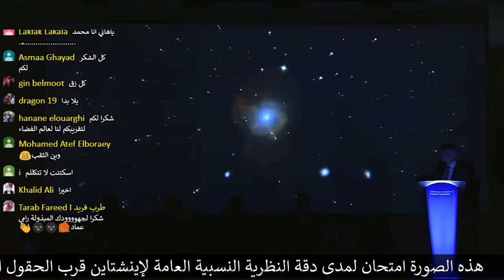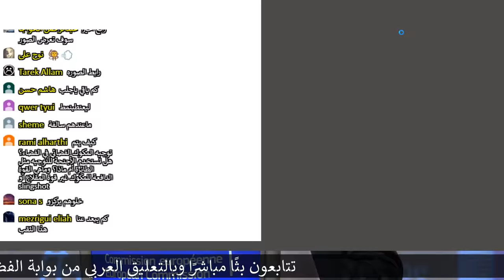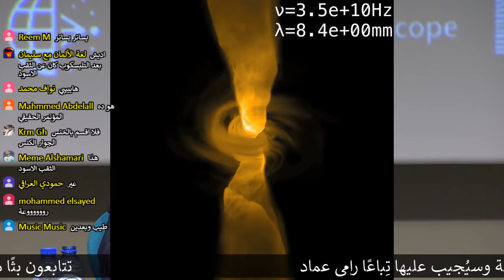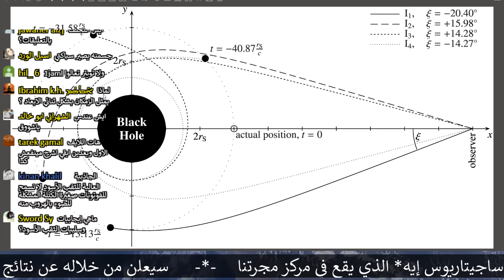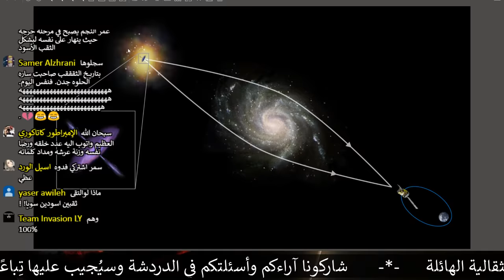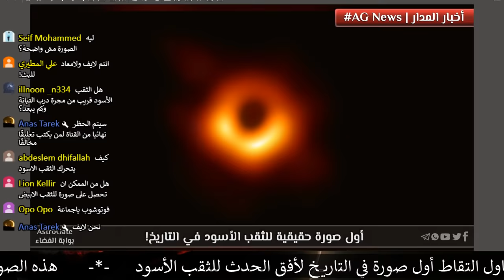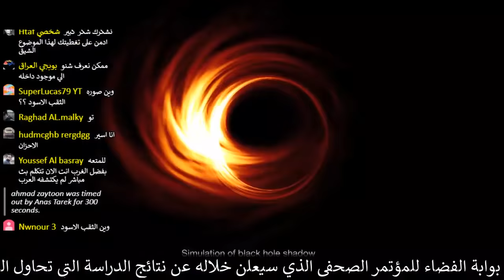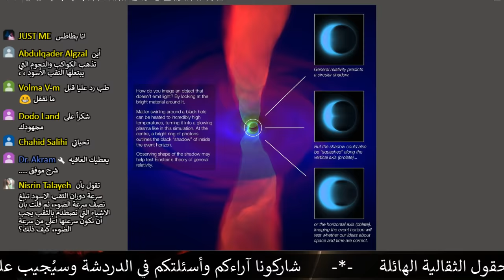أول صورة لأفق حدث الثقب الأسود في التاريخ | مباشر وبالتعليق العربي 🕳️🌌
كيف التقطت الصورة؟ وما هو شكل أفق الحدث؟ بث مباشر وبالتعليق العربي لأول صورة في التاريخ لأفق الحدث للثقب الأسود العملاق الذي يقع في مركز مجرتنا
لمعرفة التوقيت حسب منطقتك اضغط الرابط التالي

كونوا معنا في بث مباشر وبالتعليق العربي من بوابة الفضاء للمؤتمر الصحفي الذي سيعلن خلاله عن نتائج الدراسة التي تحاول التقاط أول صورة في التاريخ لأفق الحدث للثقب الأسود ساجيتاريوس إيه* الذي يقع في مركز مجرتنا. سيعرض المؤتمر الصحفي نتائج الدراسة وسيشرح تفاصيلها وصعوباتها الأربعاء 10 نيسان [أبريل] في تمام الساعة 13:00 بالتوقيت العالمي الموحد، وسنبثّه مباشرة وبالتعليق العربي على قناتنا على اليوتيوب بوابة الفضاء

هذه الصورة نتيجة تجربة بدأت في 2017 كتنسيق بين العديد من المراصد الموزعة على أربع قارات بهدف تحويل المراقيب كلها إلى شبكة موحدة تماثل مرقابًا عملاقًا بحجم الأرض ودقة تسمح بتصوير أفق الحدث لثقب أسود. ويتم مقارنة البيانات بطريقة التداخل الموجي لتكوين صورة غير كاملة لكن حقيقية لأفق الحدث

ركزت التجربة على هدفين أولهما الثقب الأسود العملاق في مركز مجرتنا واسمه [ساجيتاريوس إيه*] والذي يقع في كوكبة القوس. والثاني وهو أكبر منه لكنه أبعد إذ يقع في مجرة أخرى من مجرات العنقود المحلي وتسمى [إم87]. وجمعت التجربة 72 بيتابايت من البيانات، وهذه الكمية من الضخامة أن شبكة الانترنت لا تستطيع نقلها! لذلك تم نقلها فيزيائيا على مخدمات من الأقراص الصلبة بالطيارات إلى مراكز التحليل

بعد أكثر من سنة على إجراء التجربة وعمليات التحليل والنمذجة والتحقق المضنية، ستعلن النتائج وتنشر الصورة لتكون قفزة علمية أخرى للبشري

شاهد أيضًا:
انتظرونا في بث مباشر بالتعليق العربي لإطلاق فالكون هيفي حاملًا ساتل [عرب سات 6-أيه] الليلة على التوقيت التالي:

إطلاق مسبار باركر الشمسي - المركبة التي ستلمس الشمس، أسرع مركبة صنعها البشر على الإطلاق وأقربها إلى الشمس

AstroGate بوابة الفضاء
(ناسا بالعربي [مباشر] سابقًا)